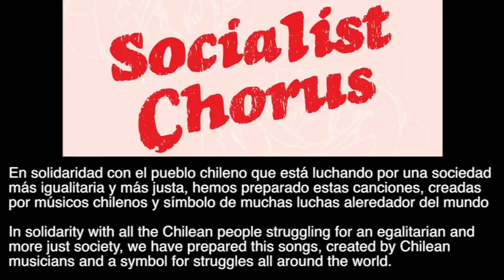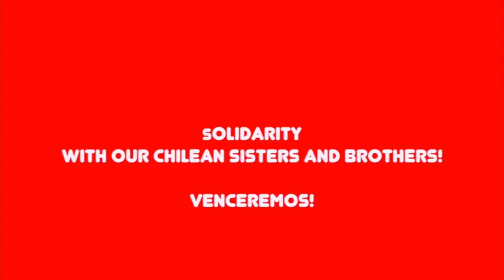Solidarity With Chile: El Derecho de Vivir en Paz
The chorus sings in solidarity with the Chilean people fighting for a more just and egalitarian society.